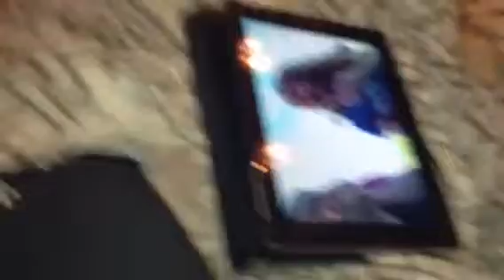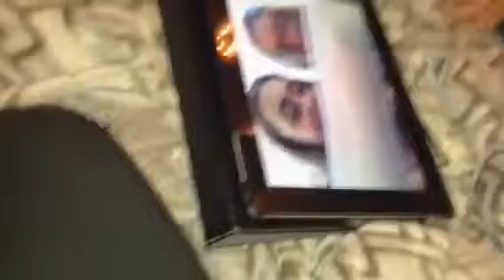SHE'S DOING IT!(9.12.15 DAY 399)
Thumps up!!

Yesterday's Vlog -

1 Year Ago -